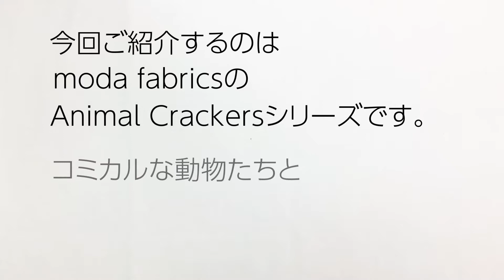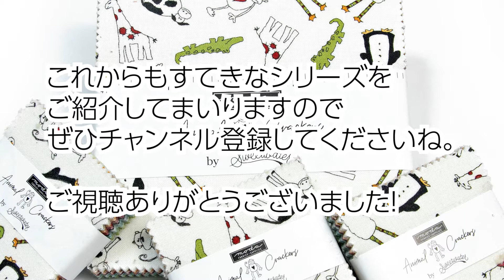moda fabrics/Animal Crackers モダ チャームパックの中身お見せします#8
こんにちは！

moda fabricsから2020年11月にリリースされたAnimal Crackers。
Sweetwaterによる動物たちがかわいいポップなシリーズです。

5インチ角（12.7cm×12.7cm）の生地42枚がパックされたパッチワークキルトや小物づくりなどにおすすめのカットクロスセットです。